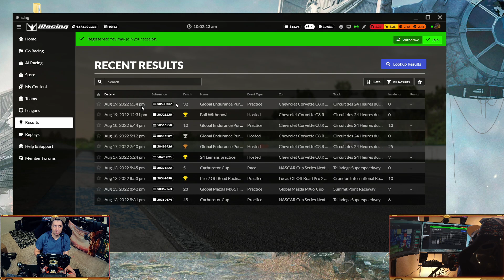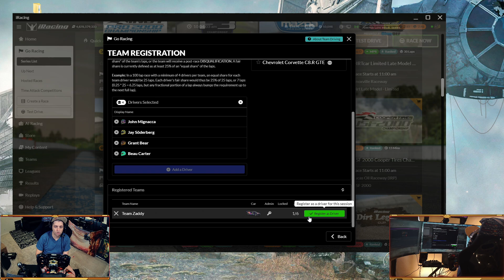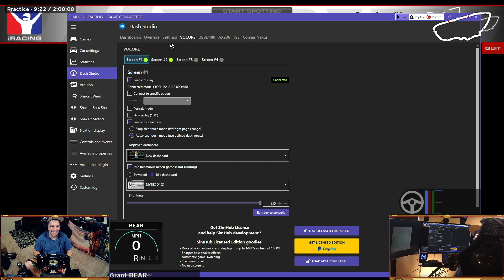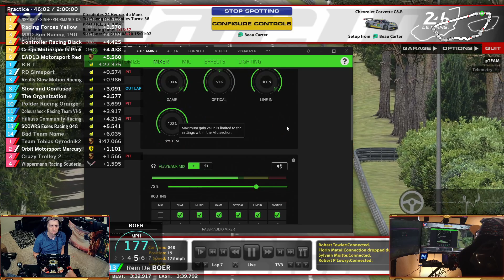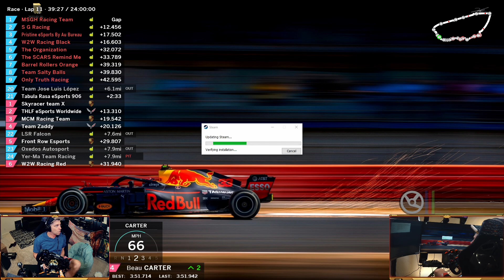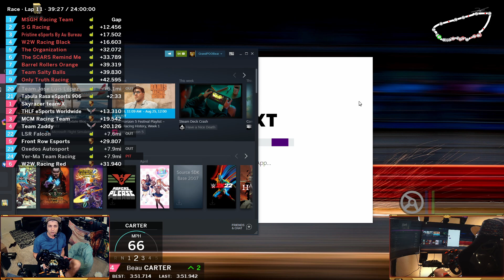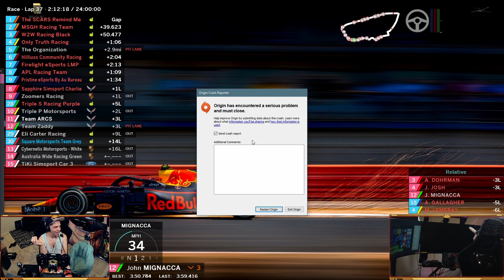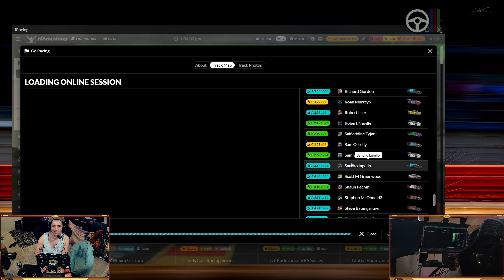The iRacing 24hr Of Le Mans Endurance Race!